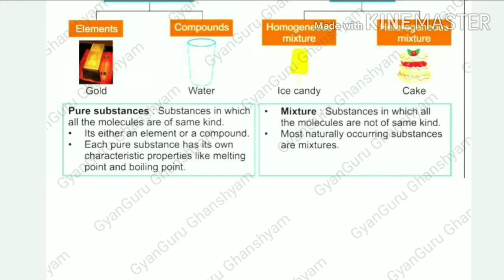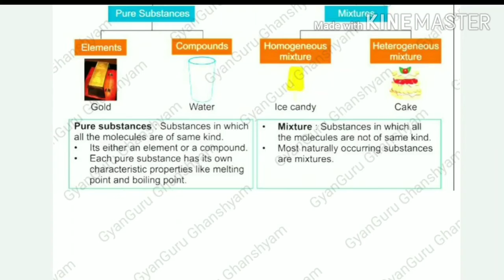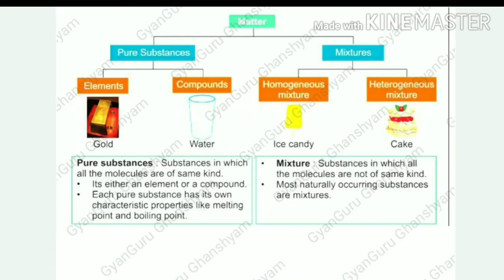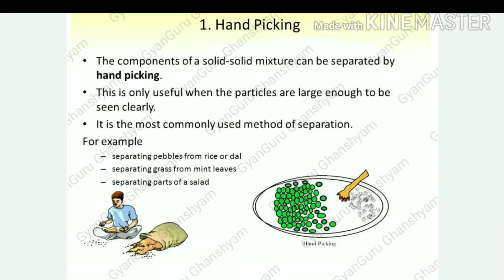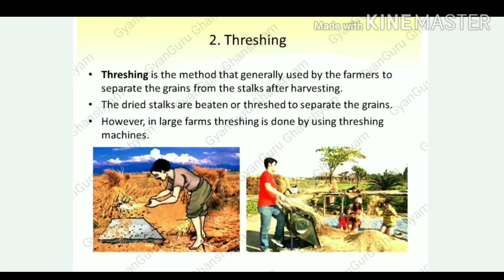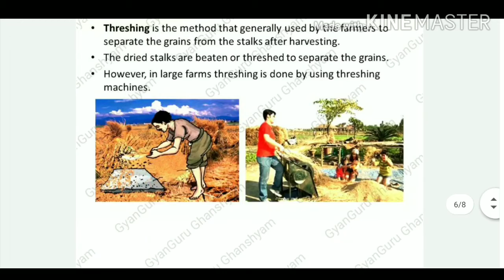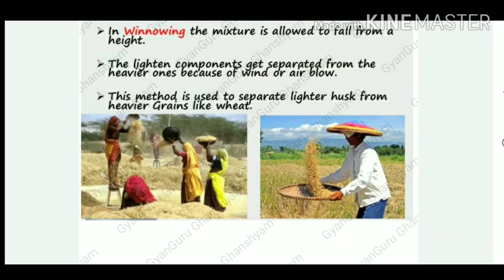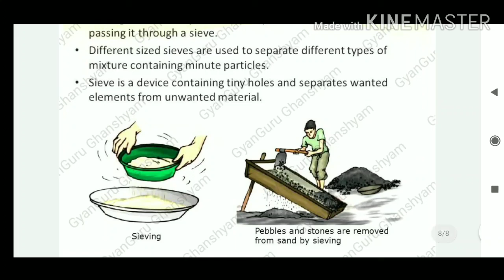Class VI| Science|Separation of Substances|NCERT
Method of separation|Solid-Solid|Liquid-Liquid